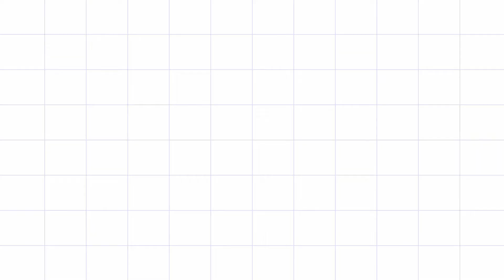ADHD : If You Feel This Way You Should See A Doctor.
ADHD is one of the most common neurodevelopmental disorders of childhood. It is usually first diagnosed in childhood and often lasts into adulthood. People with ADHD may have trouble paying attention, controlling impulsive behaviors (may act without thinking about what the result will be), or be overly active.
SYMPTOMS:
* Daydream a lot
*Forget or lose things a lot
*Squirm or fidget
*Talk too much
*Make careless mistakes or take unnecessary risks
*Have a hard time resisting temptation
*Have trouble taking turns
*Have difficulty getting along with others

Meet Aneta explaining how she discovered that she has ADHD and what she does after knowing.
IF YOU HAD SAME EXPERIENCE PLEASE SHARE WITH US.